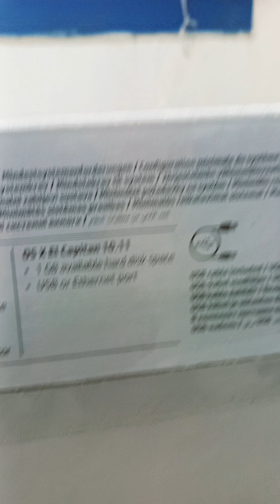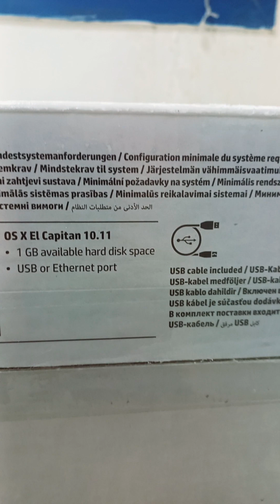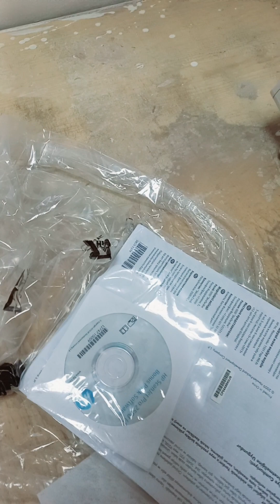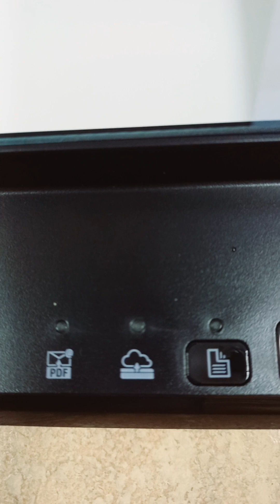New Flatbed Scanner jet Pro 2500F1 Unblocking Complete Video 2023 | Hp printer scanner how to scan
video description

New Flatbed Scanner jet Pro 2500F1 Unblocking Complete Video 2023
Hp printer scanner how to scan

hp scanner installation software

hp laserjet m1005 mfp scanner installation
hp scanner printer how to scan
scanner error 20 in hp laserjet m1005 mfp
hp m1005 scanner error 20
hp m1005 scanner error 12
scanner error 12 in hp laserjet m1005 mfp
hp scanner
hp m1005 scanner reset
hp m1005 printer scanner error 20 solution
hp laserjet m1005 mfp scanner error 12
hp scanner not working
hp printer scanner not working
hp laserjet pro mfp m126nw scanner setup
hp 1005 printer me scanner error 12 solution
scanner error 15 hp 1005
hp laserjet m1005 scanner error 12 solution video
hp m1005 printer scanner reset
hp laserjet m1136 mfp scanner installation
hp ink tank 310 scanner not working
hp ink tank 319 scanner not working
hp laserjet pro mfp m126nw scanner not working
hp printer scanner installation software
hp ink tank wireless 419 printer scanner
scanner error 22 hp laserjet m126nw
hp printer scanner

hp scanjet 2500 f1
hp scanjet 3500 f1
hp scan jet,hp scanner
hp scanjet
hp pro scanner
flatbed scanner
hp flatbed scanner